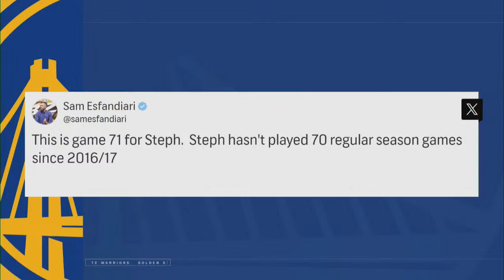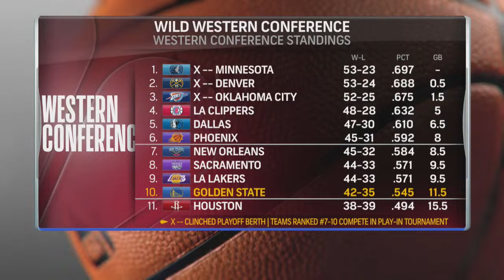Warriors lose nail-biter to Kyrie Irving, Mavericks | Dubs Talk Live | NBC Sports Bay Area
On Dubs Talk Live, Kerith Burke and Zena Keita break down the Warriors' loss to the Mavericks.